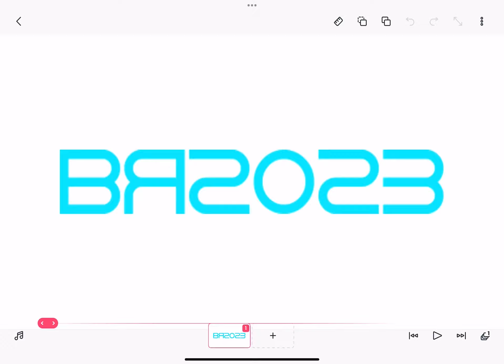My logo in Motorola font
Credit to Motorola.